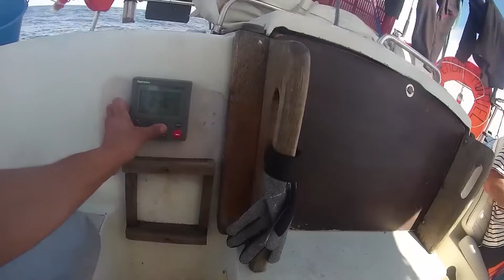Sailing For Change - Immersion à la première personne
Découvrez la vie à bord d'Ekolibri grâce à cette vidéo à la première personne !